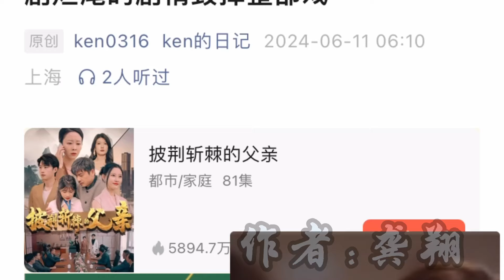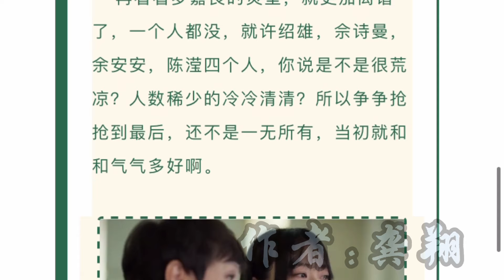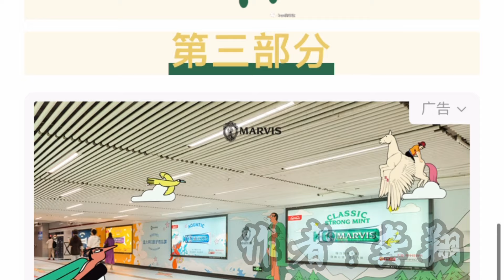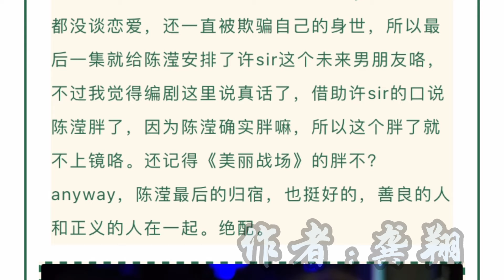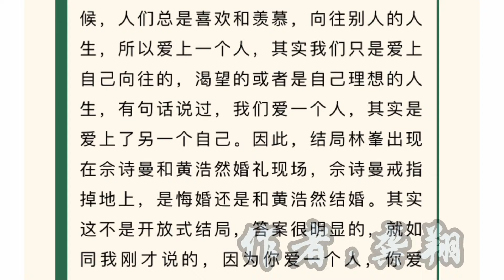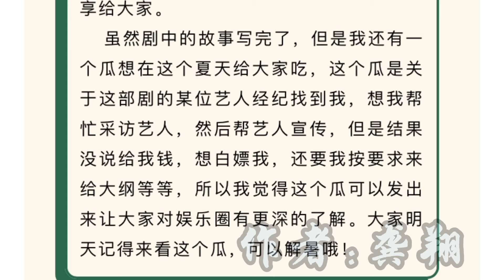龚翔剧评家族荣耀之继承者第三十集：编剧烂尾的结局毁掉整部戏